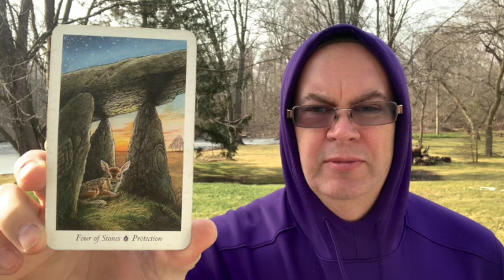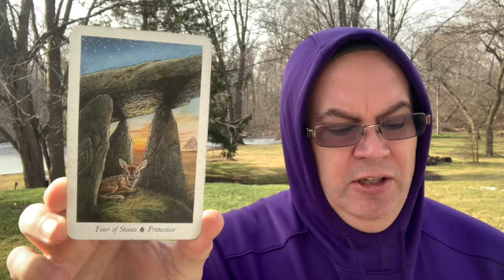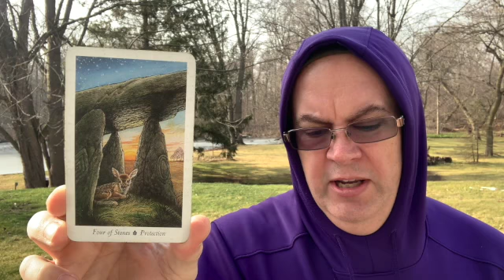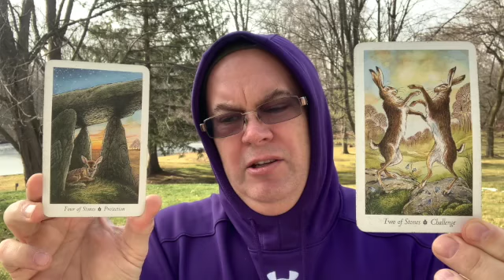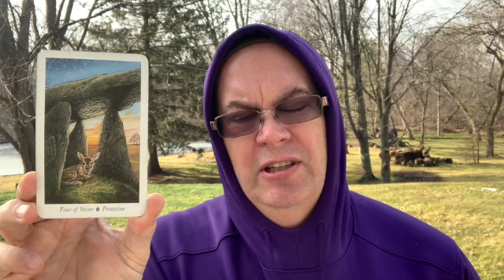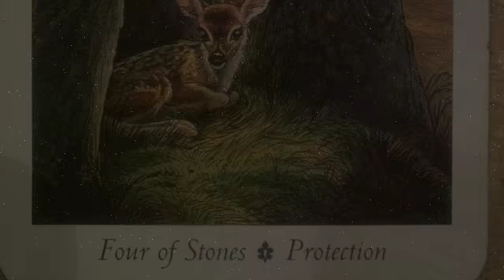The Spirit's Path Tarot Card of the Day Four of Stones Protection